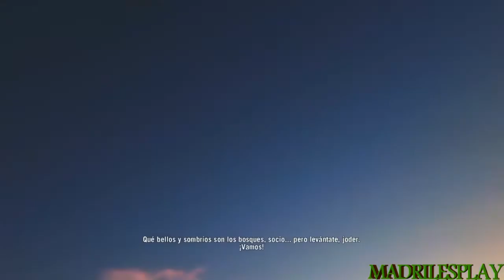Far Cry 3 | Capitulo 12